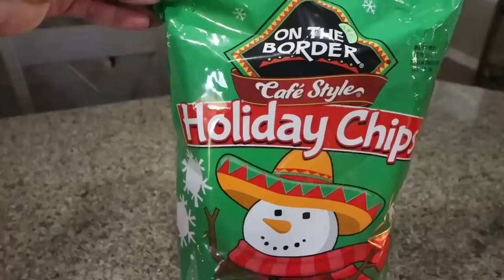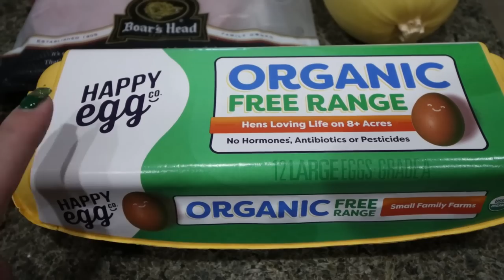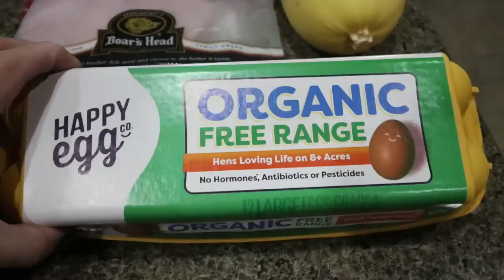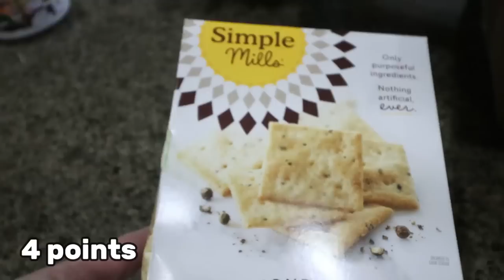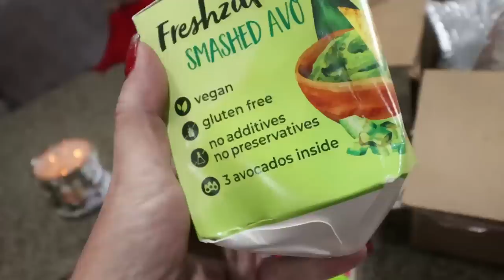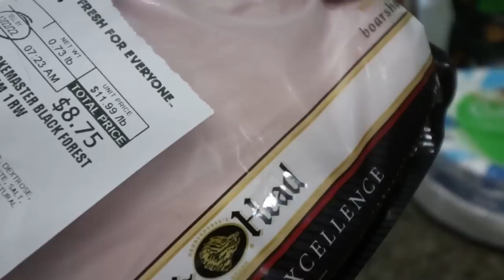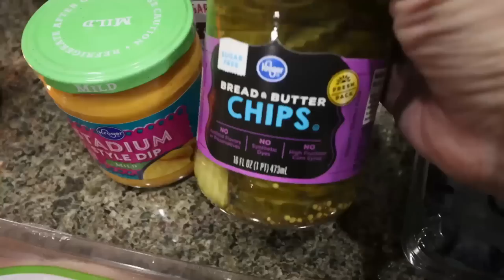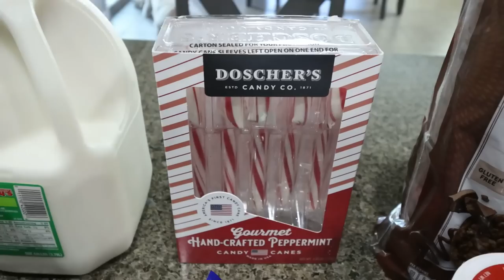BIG WW GROCERY HAUL FOR WEIGHT LOSS!! - NEW FOOD FINDS & POINTS INCLUDED - WEIGHT WATCHERS!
HAPPY SATURDAY & Merry Christmas!  I have a BIG haul with NEW foods & points are included! Enjoy! XO

$30 OFF!!

🎉NUTRITION CHANNEL!!!

Code JENNSWWJOURNEY

Code- jennswwjourney

Code- jennswwjourney